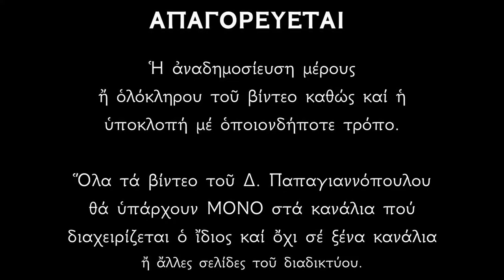Απολυτίκιο Αγίας Ελένης εκ Σινώπης - 1 ΝΟΕΜΒΡΙΟΥ | Δημήτριος Παπαγιαννόπουλος